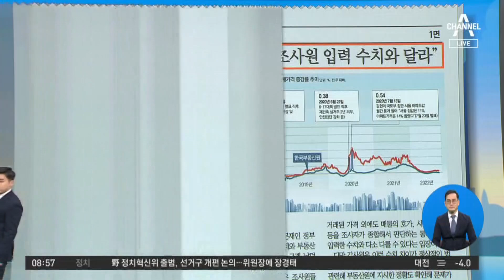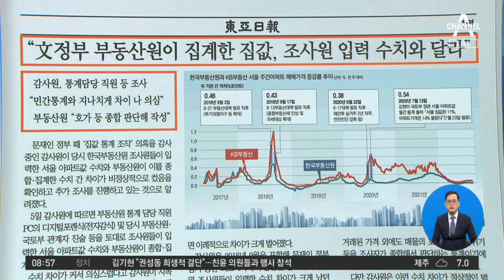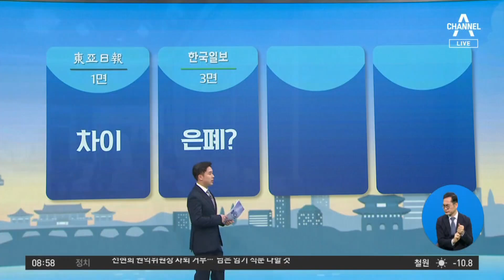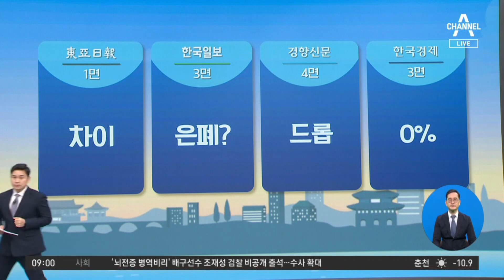김진의 돌직구쇼 - 1월 6일 신문브리핑 | 김진의 돌직구 쇼 1162 회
‹동아›＂문정부 부동산원이 집계한 집값, 조사원 입력 수치와 달라＂

〈평일〉
08시 50분 김진의 돌직구 쇼
12시 00분 뉴스A 라이브
17시 20분 뉴스TOP10
19시 00분 뉴스A

〈주말〉
12시 10분 토요랭킹쇼·뉴스A 라이브
19시 00분 뉴스A